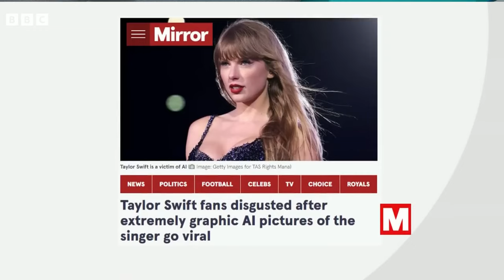Ai Just Became Way Too Real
Open ai just released demonstrations of their new Sora ai. Which is capable of creating hyper realistic videos of all kinds, using only a text prompt. In this video I'm going to react to a few videos created using this ai and discuss the implications it might have on our society.

0:00 Intro
0:25 Sora Ai
0:57 Videos Created Using Sora Ai
1:51 Impact on Jobs
3:07 Sora Being Used in Harmful Ways
4:19 Everything Will Be Ok

HEADSETS - 🟢

Quest 3 on Amazon
Quest 2 on Amazon

VR Head straps - 🟡

DESTEK Head strap
DESTEK Battery Head strap
BOBOVR M3 Pro Head strap

VR Controller Grips - 🔵

Controller Grip Cover Quest 2
Controller Grip Cover Quest 3
AMVR Controller Grips for Quest 3

VR Accessories - 🟣

Gun Stock for Quest 2/3/pro

KIWI Cable Management